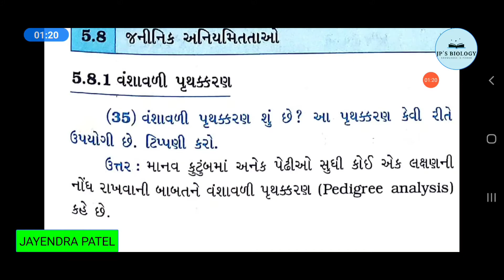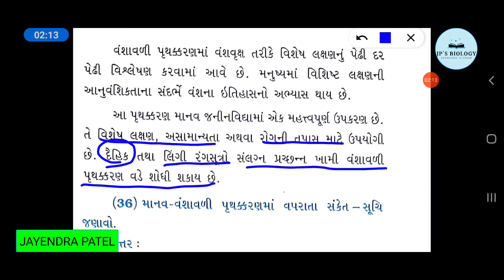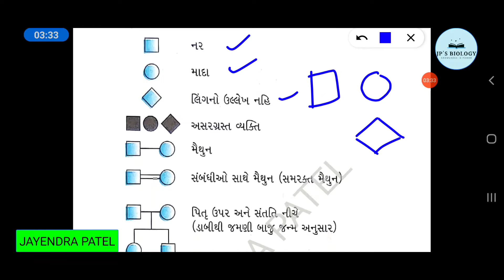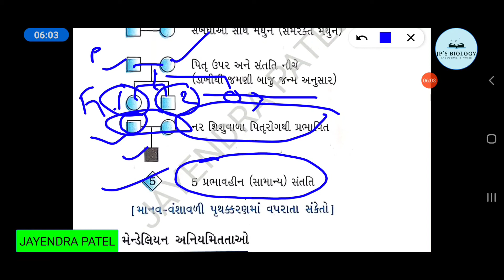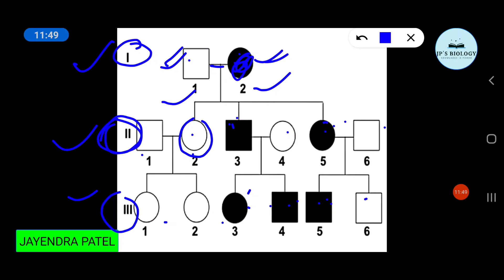પ્રકરણ-5 આનુવંશિકતા અને ભિન્નતા ભાગ 20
Hi, I AM JAYENDRA PATEL, WELCOME TO THE JP'S BIOLOGY

આજના વીડિયોમાં આપણે વંશાવળી પુથકરણ વિષે ભણીશું